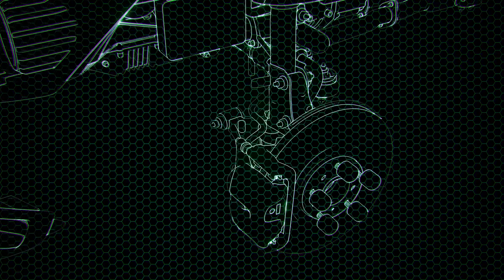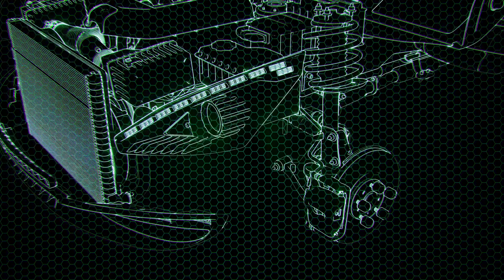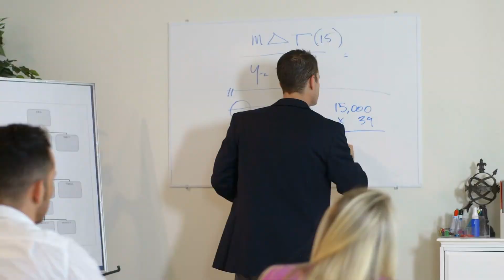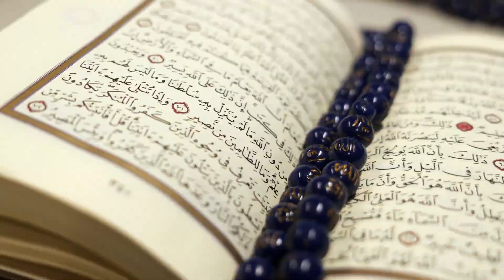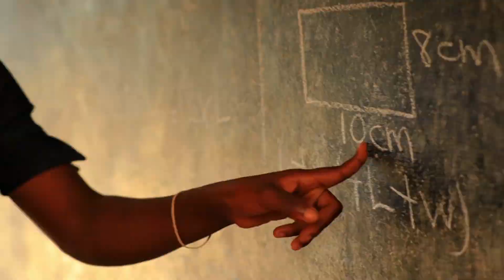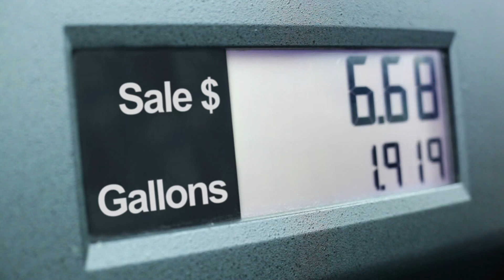Tập 9 | Võng Du Chi Cận Chiến Pháp Sư Audio | Chương 81 - 90 | Du Hí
⭐ Quyền lợi: Yêu cầu làm Full bất kỳ bộ truyện nào:
Truyện: VÕNG DU CHI CẬN CHIẾN PHÁP SƯ Tập 9
Tác giả: Hồ Điệp Lam
Thể loại: Du Hí
Identifier: 63f5bf82efbdcab7d16111d4

Chi tiết các chương:
00:00:00 Chương 81 : Bạn của Bất Tiếu
00:13:46 Chương 82 : Một bên ăn thịt, một bên chiến đấu
00:26:56 Chương 83 : Công phu kẻ yêu thích
00:40:00 Chương 84 : Vì dân trừ hại?
00:52:59 Chương 85 : Lừa dối Công Tử
00:53:27 Chương 86 : Lừa dối Công Tử
01:06:45 Chương 87 : Rút củi dưới đáy nồi
01:41:53 Chương 88 : Công kích tiến hành lúc
01:54:14 Chương 89 : Giành giật từng giây
02:06:36 Chương 90 : Thứ chín phân đội

Any copyright complaints or suggestions please contact admin